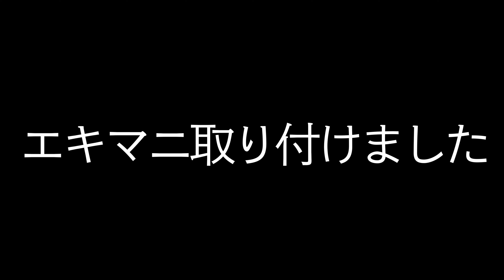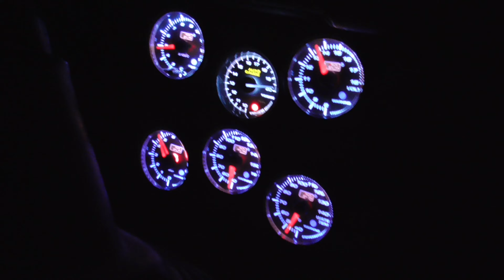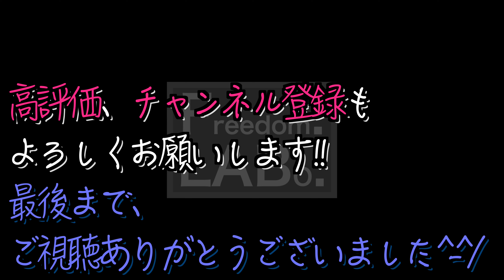【外注】 新たなエキマニに空燃比センサーと排気温センサーのボスを溶接してもらいました。 【4連スロットル計画#158】 AE86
知り合いの車屋さんに、センサーボスの溶接をお願いしました。
意味のある位置に取り付けたので、それについては動画内でお話しします。

取り付けたセンサーは以下2つ。
①排気温度センサー
②空燃比センサー
※純正のO2センサー穴は元々シルクロードエキマニにありました。（標準装備）

それぞれの取付位置のコツは...
①1番熱がこもりやすく、エンジンにできるだけ近いところ。
②4気筒が集合して、エンジンにできるだけ近いところ。

ぜひご参考ください。

・　　　（文字数の関係で、省略しております。）

#146　【事件】彼女と六甲山ドライブ。100万ドルの夜景を見ながら、乗った感想を聞いたら愚痴が止まらなくてヤバかったwww
#148　【終了のお知らせ】排気温センサーが飛びました。そしてエキマニが割れていました。
#154　【エラー音を消す方法】空燃比センサー加工してみた。（オートゲージ、Auto Gauge）
#158　【外注】新たなエキマニに空燃比センサーと排気温センサーのボスを溶接してもらいました。

　→作成中…

■ ヤフオク出品ページ